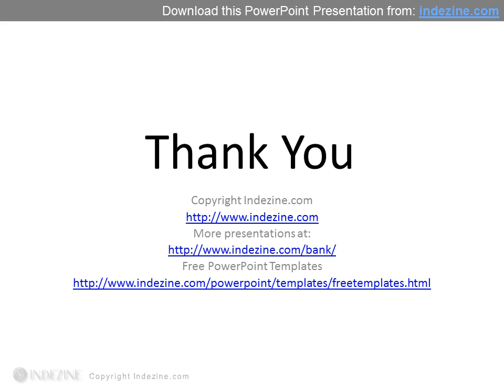Concept Slides: Four Segment Circle